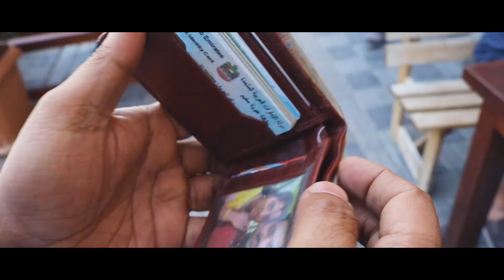സുഹൃത്ത് Short Film | Suhurthu Malayalam Movie | Dr. Ajay Anand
ചില സൗഹൃദങ്ങൾ അങ്ങനെ ആണ്, ബന്ധത്തിന്റെ ആഴം പുറമെ കാട്ടുവാൻ അറിയില്ല. യഥാർത്ഥ സുഹൃത്ത് ആരെന്ന് അറിയുന്നത് ചിലപ്പോൾ ഇത്തരം സന്ദർഭങ്ങൾ വന്നു ചേരുമ്പോൾ മാത്രമാണ്.
'സുഹൃത്ത്'

Screenplay & Director:- Dr Ajay Anand
Producer:- A&A Film Factory (Anitha Ajay)
Editing/DOP:- Akshay Anand
Cast:- Ajay Anand & Sumith Mathew